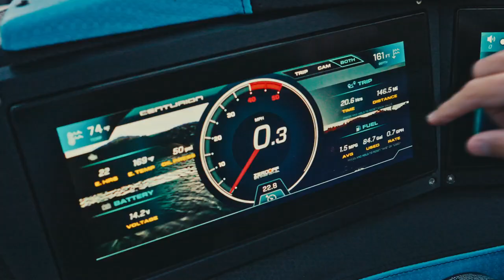2024 Centurion Fi23 Unleashing Fearless Innovation - Keuka Watersports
Sleek, compact, and performance-oriented, the all-new 2024 Centurion Fi23 is clearly designed for serious water sports performance and fun. Including wakeboarding, wakesurfing and much more.

We didn’t tailor this boat to a single, specific experience. Instead, it incorporates all the things you want, and nothing you don’t. With its wide pickle-fork bow and sleek, aggressive lines, this boat clearly means business.

The Centurion Fi 23 has room for 14 people. With 5250 pounds of available ballast, there’s plenty to create the right displacement for perfect waves and wakes. The Fi23 redefines what a surf boat can be and, like a sports car, is designed to deliver exceptional performance.

Fearless innovation is at the heart of the Fi Series and the Fi23 is written by the language of that innovative attitude.